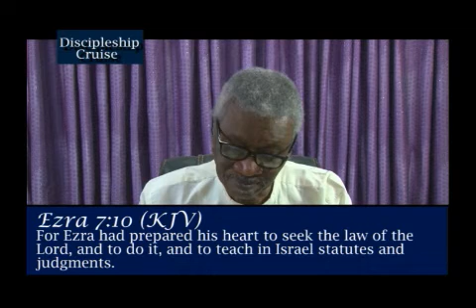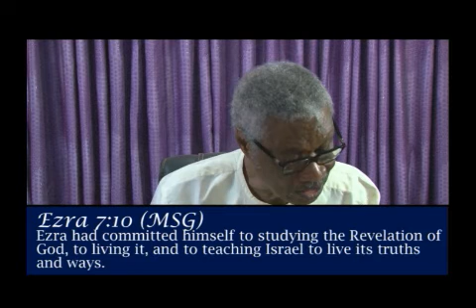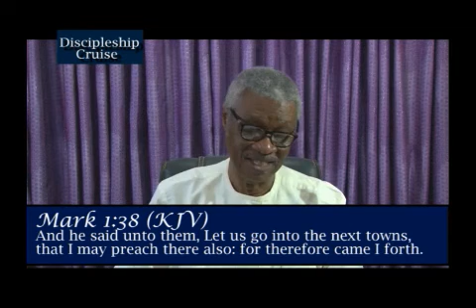Episode_567_Morning_By_Morning_2_Afam_Eruchalu